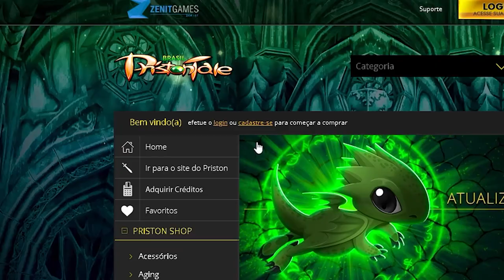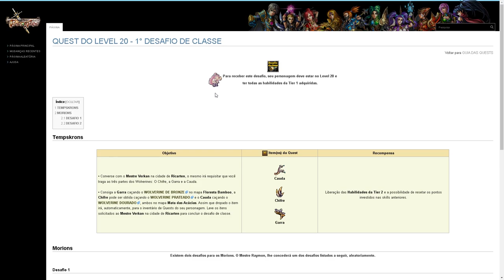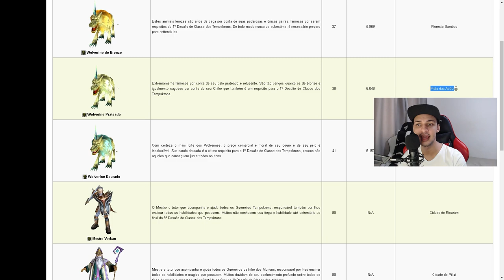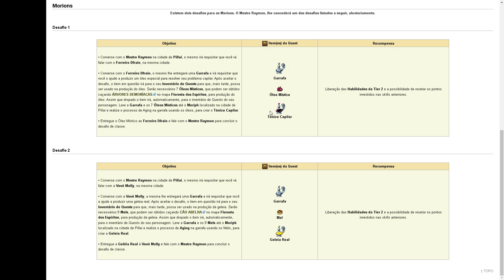Como fazer a Tier 2? #2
Hoje venho trazer pra vocês o segundo episódio do nosso maguinho fazendo a quest da tier 2 e tirando todas as dúvidas de como fazer, independente do personagem que tenha escolhido.

• Cupom: KUSTER

🎥 Episódio anterior 👇

🎞️ O início, série de dicas do Priston Tale Brasil #1

Neste canal você vai aprender como evoluir mais rápido seu personagem, além de ficar atualizado sobre as mecânicas, sistemas e as últimas atualizações que aconteceram no Priston Tale Brasil. Apesar de ser focado no Cronus há conteúdo para todos os servidores!